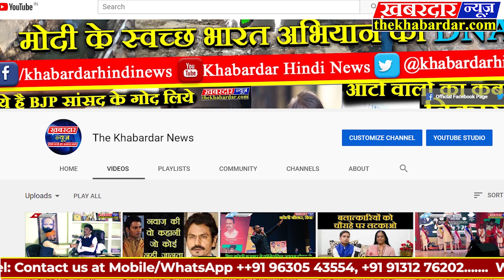विंध्यपुत्री अवनिचतुर्वेदी को "नारी शक्ति का राष्ट्रपति पुरस्कार"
विन्ध्य के बेटे बेटिया और बुजुर्ग हर क्षेत्र मे अपनी कर्तव्यनिष्ठा से विंध्य को गौरवान्वित करते रहते हैं,एक बार फिर से विंध्य को गौरवान्वित किया हैं हमारे विंध्य की साहसी  बिटिया भारत की पहली फाईटर प्लेट पॉयलेट फ्लाइंग आफीसर अवनि चतुर्वेदी ने जिनको आगामी 8 मार्च को महिला दिवस के दिन राष्ट्रपति भवन मे आयोजित गौरवशाली आयोजन मे राष्ट्रपति द्वारा दिये जाने वाले  ' राष्ट्रीय नारी शक्ति पुरस्कार 2019' के लिए चुना गया है।

रीवा की बेटी अवनि चतुर्वेदी ने पिछले वर्ष2019 मे अकेले फाइटर जेट उड़ाकर कीर्तिमान रचते हुए पहली महिला फाईटर प्लेन पालेट बनने का गौरव हासिल करके सम्पूर्ण देश को गौरवान्वित किया था ।

अवनि चतुर्वेदी को इस पुरुस्कार के साथ पुरस्कार स्वरूप 200000 रु. और प्रशस्ति पत्र प्रदान किया जायेगा जाएगा। महिला बाल विकास मंत्रालय के संयुक्त सचिव द्वारा प्रेषित पत्र उल्लेखित हैं कि अवनि चतुर्वेदी ने देश की महिलाओं के सशक्तिकरण की दिशा मे अनुपम उदाहरण प्रस्तुत किया है और वे समाज की आदर्श व्यक्तित्व हैं।

अवनि के पिता दिनकर चतुर्वेदी जी के मित्र व रिटायर्डचीफ इंजीनियर शेरबहादुर सिंह ने शुभ समाचार साझा किया,अवनि और उनके पूज्य गुरु-माता-पिता को अशेष शुभकामनाएं उज्जवल भविष्य की कामना।साथ ही साथ सम्पूर्ण विंध्य को हार्दिक शुभकामनाएँ।For Latest Or Breaking News..